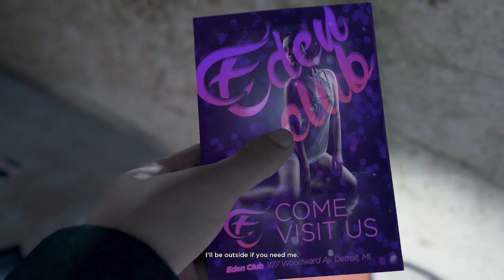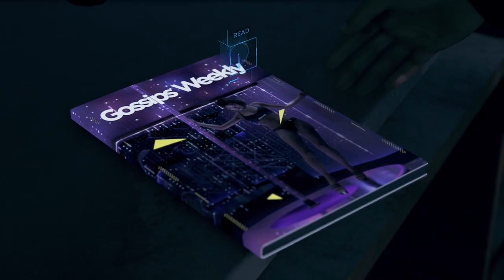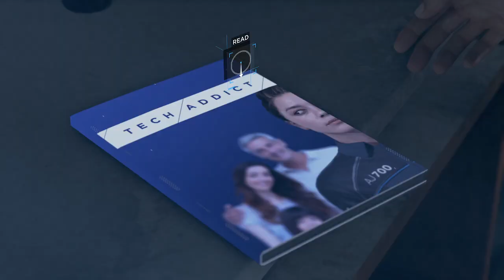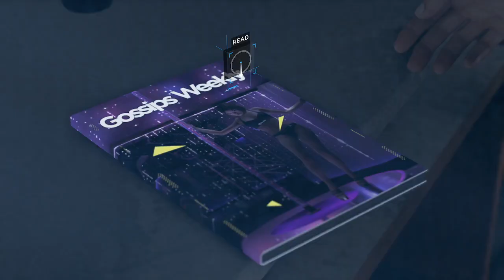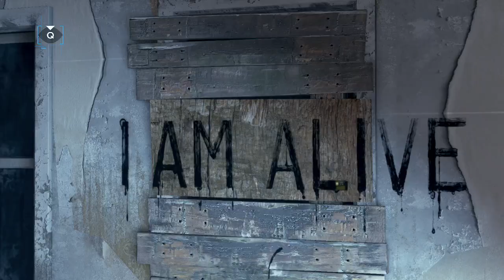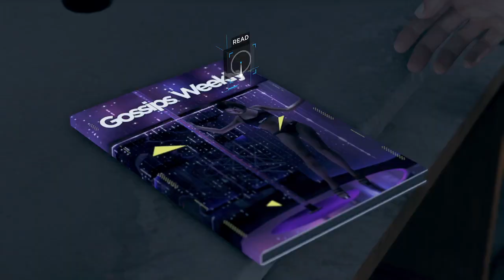Anderson and Connor investigate homicide, Will they Find the Culprit or Will it escape?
in this episode of Detroit become human Connor returns with Lt Anderson to investigate a homicide involving a deviant will Connor be successful or will he fail?